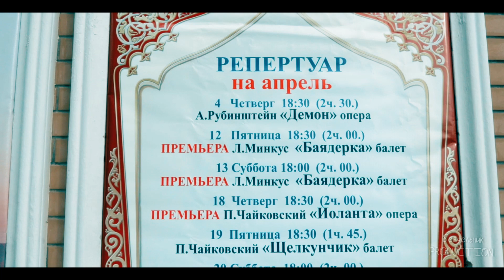Tashkent April Tulips 2019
Просто захотелось оставить в памяти множество тюльпанов, которые сегодня украшают весь центр Ташкента. я даже и не помню когда еще было так красиво. Спасибо город!

Tashkent city and tulips (Uzbekistan).